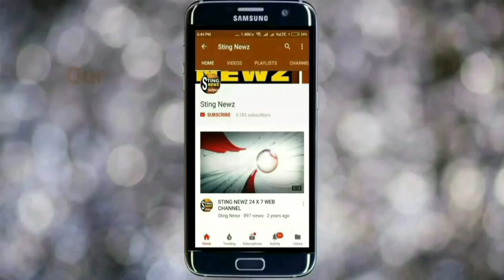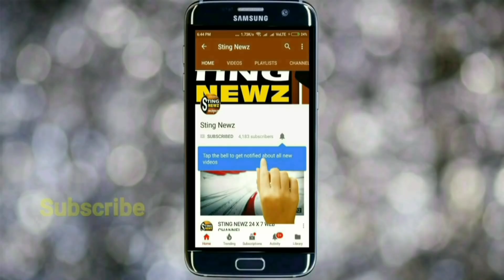পূর্ব মেদিনীপুরে বিজেপি নেতা সায়ন্তন বসুর উপর হামলা, কি কারনে এই হামলা শুনুন বিজেপি নেতার মুখে